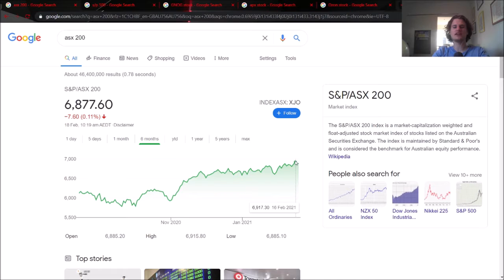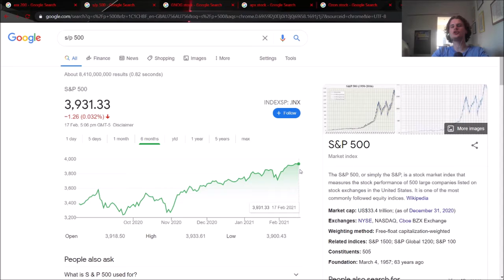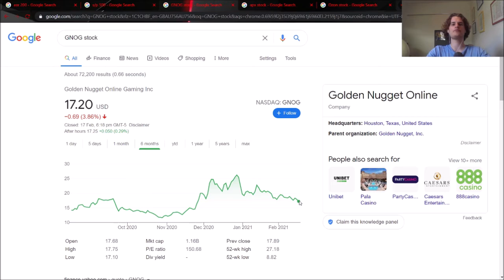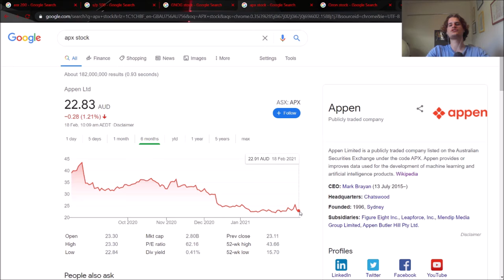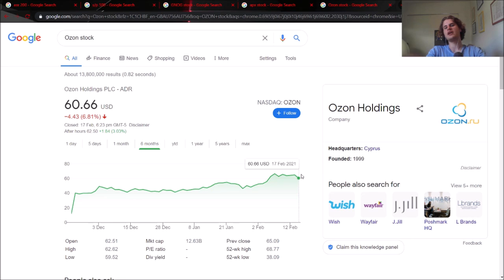Big GNOG stock Updates! Why did Appen Fall 10%?? OZON, the Amazon of Russia Updates!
In this channel we do deep dives into specific stocks and discuss the general market. I provide my own subjective opinion on these stocks and the future outlook for the market!
Today we look at a range of stocks and I provide updates on these specific stocks!